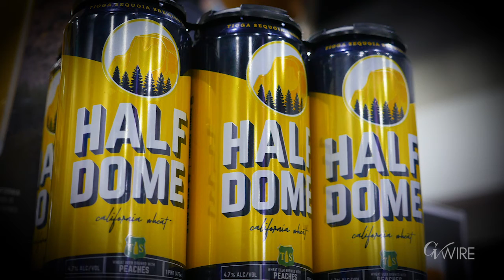Tioga Sequoia Brewing Half Dome Beer